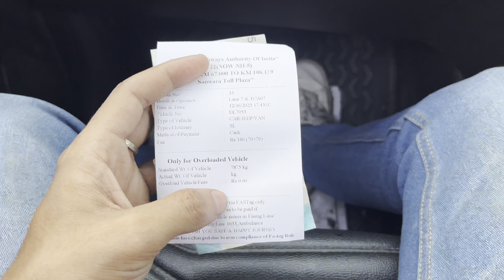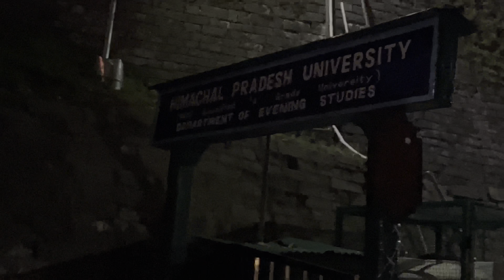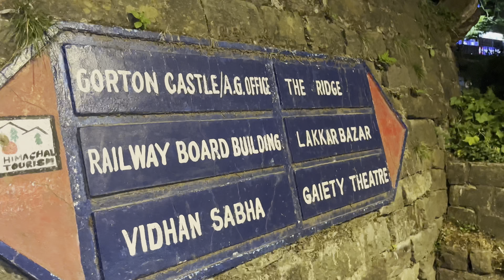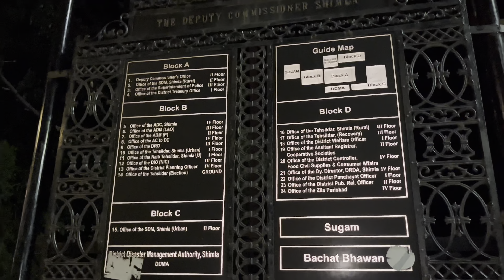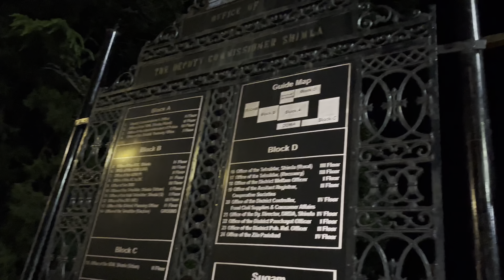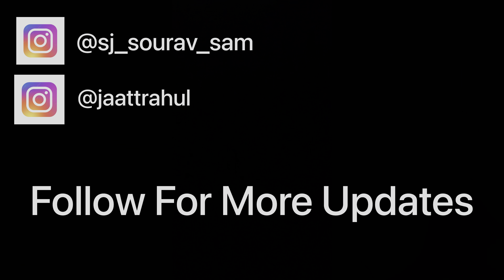Panchkula to Shimla | Part - 1 | Sam & Rahul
Started are first vlog for short distance with brief information and places to visit.